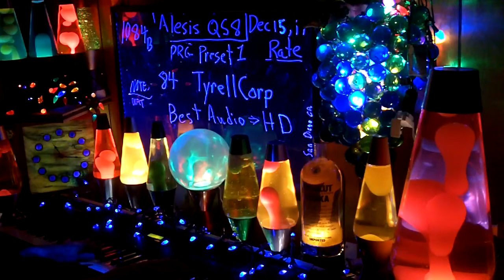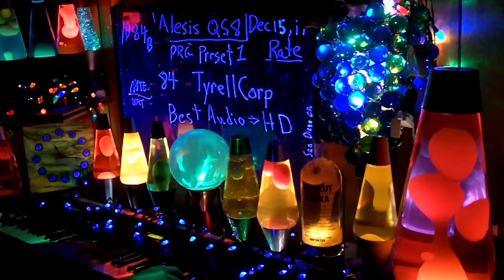1084b YT MrAlesisMan - Alesis QS8 - PRG Preset 1 - TyrellCorp - 084 ++